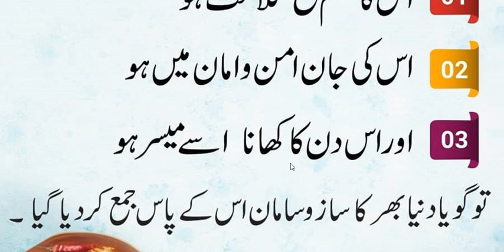Apny ghar walo Kay sath subha | daily amal every Muslim